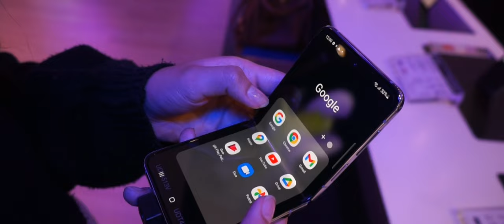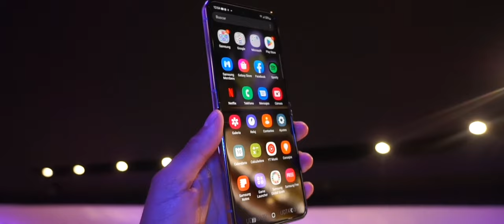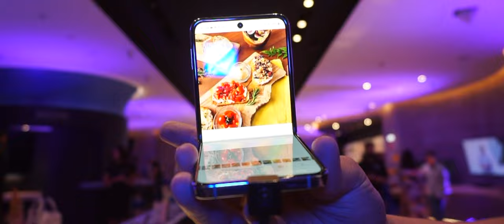Samsung Galaxy Z Flip 4 en México